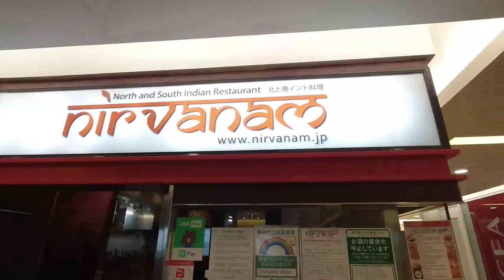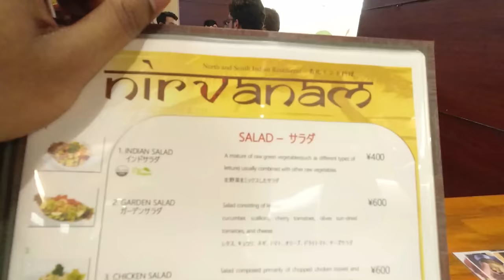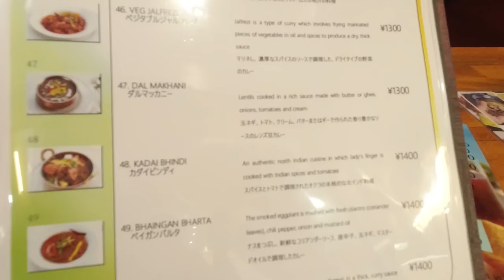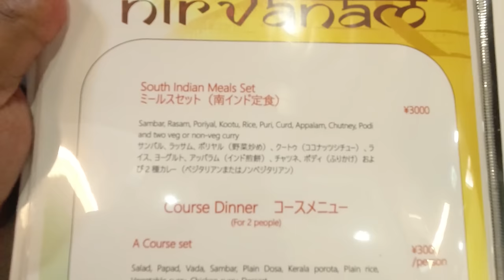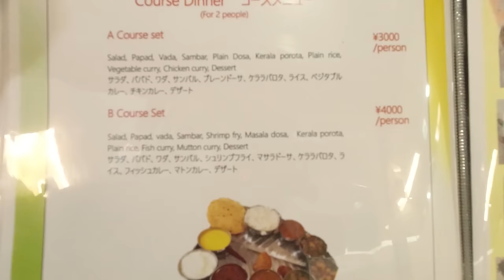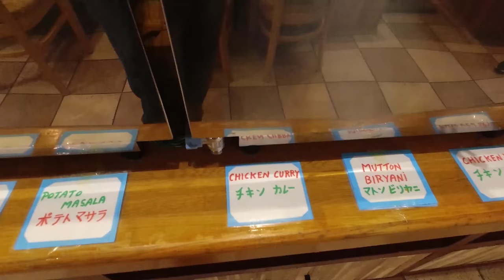Eating in a popular Indian Restaurant in Tokyo, Japan | Food Vlog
This is the first food vlog of many more to come. Upon several requests and comments, I will first glimpse Indian Food in Japan and then move to the local Japanese foods in the upcoming videos.

In this video, we will know the Indian Food items available in Japan and their prices. Nirvanam is a well-known Indian Restaurant amongst both Indians and Japanese. It is mainly recognized as one of the very few restaurants that serve South Indian Cuisine.
⚙️My gear

📱 Phone (Vivo V20)
“I would rather read the best 100 books over and over again until I absorb them rather than read all the books.”
                - Naval Ravikant

📚 Recommended Books for Productivity and Success

✅ Think and Grow Rich
✅ Atomic Habits
✅ The Secret
✅ Rich Dad Poor Dad
✅ The 7 Habits of Highly Effective People
🌟 If you are new to Japan and want to travel comfortably, then all you need is this ONE FOR ALL - JR PASS for unlimited train rides throughout Japan. Use the link below to get your JR PASS.